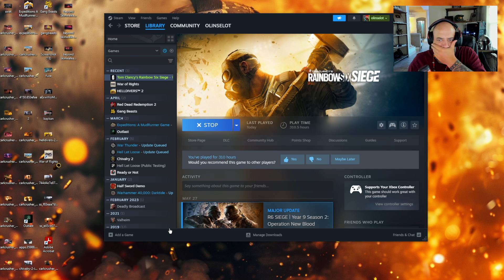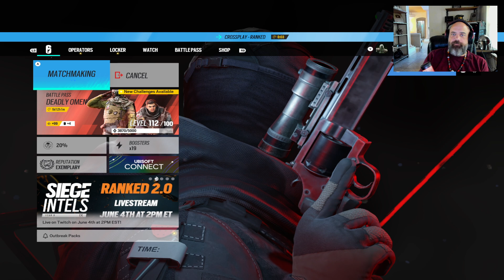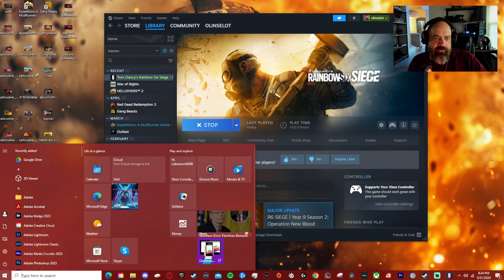This R6 Siege THORN Strategy Actually WORKS